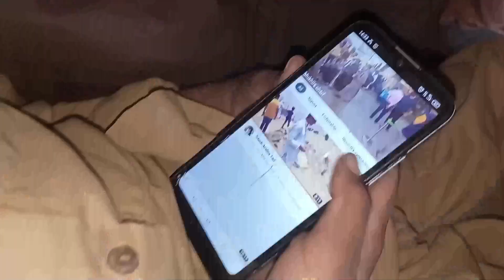27 January 2023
ye mobile itne mahnge kiyu ho gay🤔